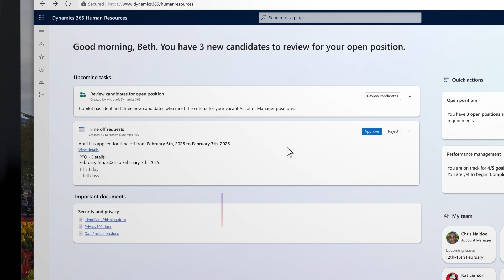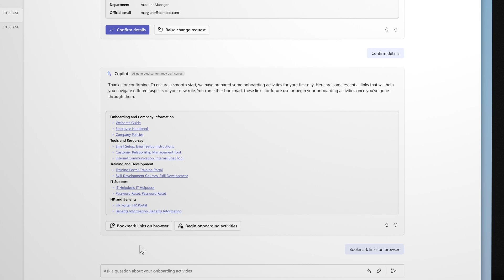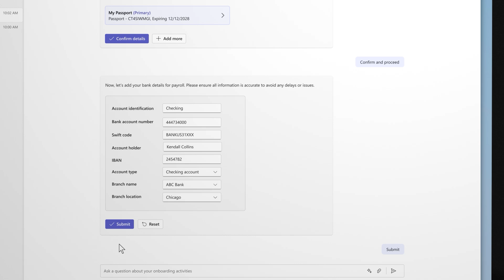Dynamics 365 Human Resources 2025 Release Wave 1 Release Highlights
In this video, discover the exciting new features coming to Dynamics 365 Human Resources in 2025 release wave 1.

Maximize your experience with Dynamics 365 and Power Platform by exploring the detailed release plans

But that's just the beginning! We encourage our community to keep learning with the resources provided below: